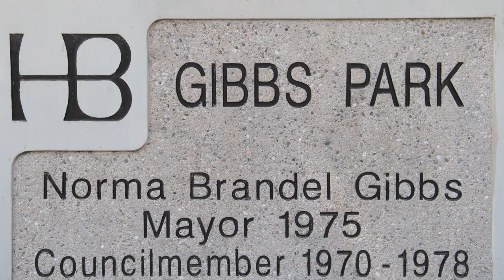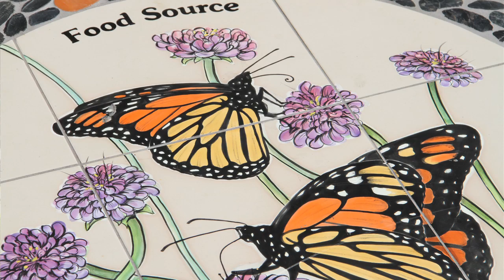Butterfly Gibbs Park Renovated-schighapril2013-HD YOUTUBEmaster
Renovated Gibbs Butterfly Park
Members of the community came together in February to re-dedicate the Norma Gibbs Park. The lady of honor was on hand as well, as anyone could see the new mosaic and lifecycle tiles depicting the birth of a Monarch Butterfly. Community leader Leslie Gilson with assistance from the HB Tree Society, and many volunteers brought the park back from what it was once known as the scary park...into its own metamorphosis!